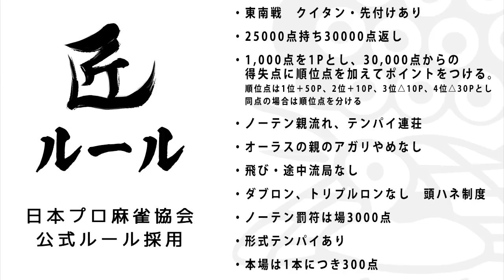【麻雀の匠】ラス前トップ目の押し引きは？【金太賢 #11】